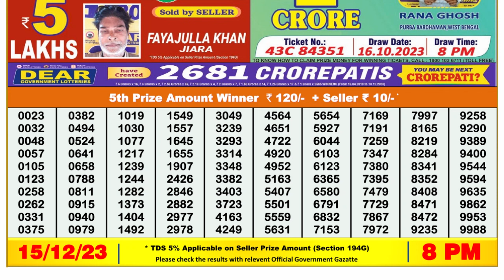Dear Lottery Sambad 8pm today 15.12.23 Nagaland State Lottery Result